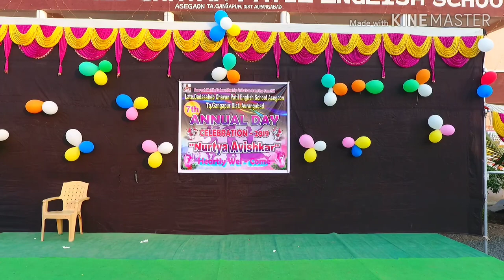Shelke Mama mandp Asegaon ... DRONE PICTURE WITH ANNUAL FUNCTION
Shelke Mama mandp Asegaon, annual day function in asegaon